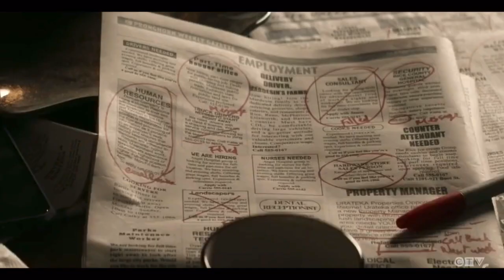Lois & Lana get Jordan & Sarah from the police